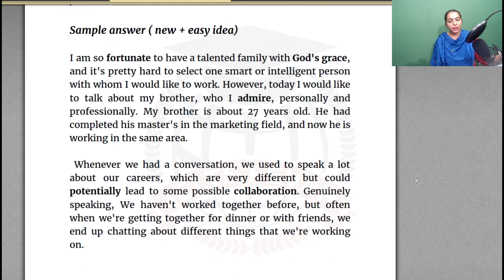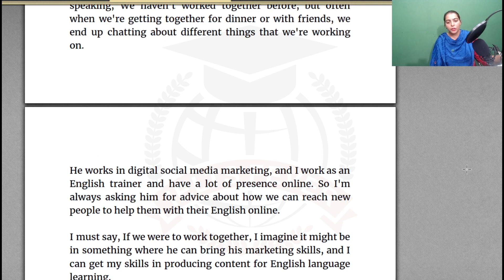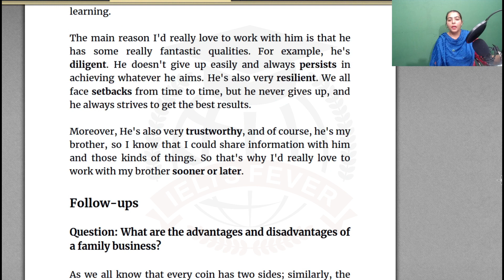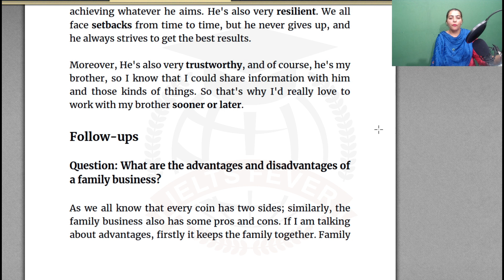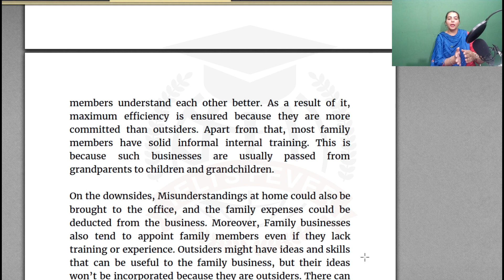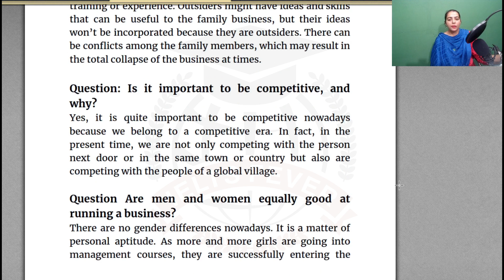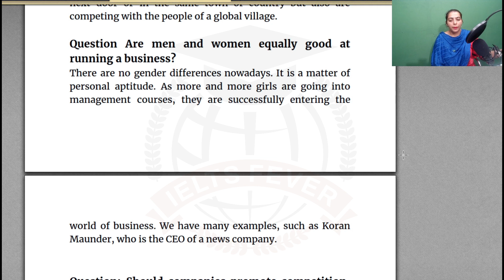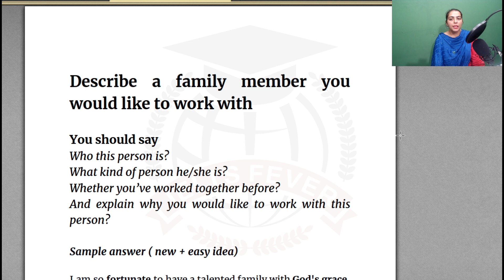describe a family member you would like to work with | May to August Cue Card 2022| Ielts fever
describe a family member you would like to work with | May to August Cue Cards 2022 | Ielts fever

Cover Topic

describe a family member you would like to work
work with family member cue card
Family Member With Whom You Would Like To Work
describe a family member you would like to work with
ielts